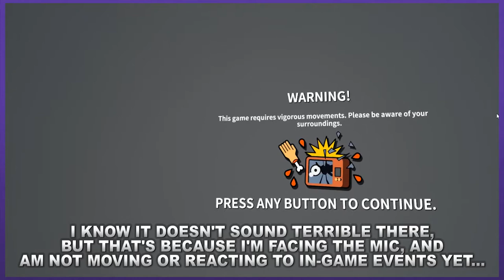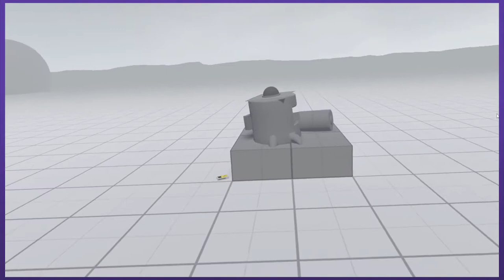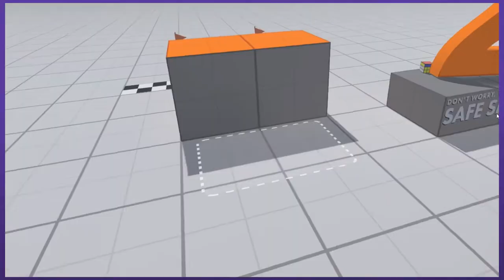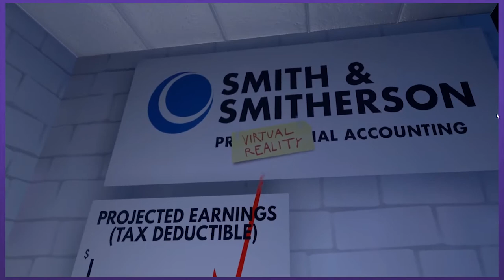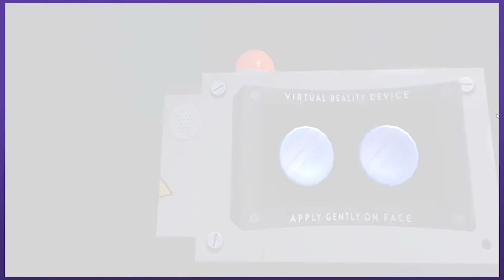VR NIGHTMARE ADVENTURE COMEDY | Let's Play Accounting+ PART 1 | Graeme Games (Oculus VR gameplay)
Let's play ACCOUNTING+
Oculuc VR gameplay PART 1

Welcome to Accounting+ the game where you slowly lose your mind in VR, from the minds that brought us The Stanley Parable and Rick and Morty. So you know it's going to be messed up.

Accounting+ steam description:
"Accounting+ is a NIGHTMARE ADVENTURE COMEDY. Experience classic virtual reality gameplay: clean up your office, take the battery out of the cooling machine, play the skeleton xylophone, and summon thousands upon thousands of demons. "